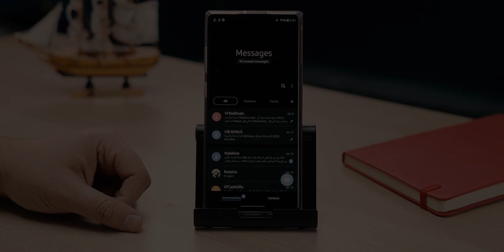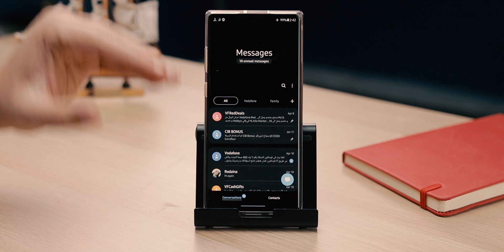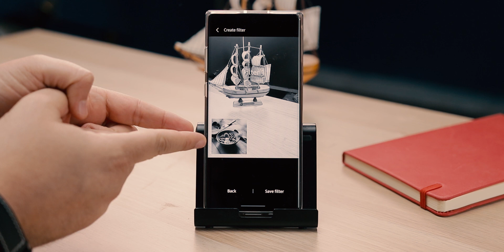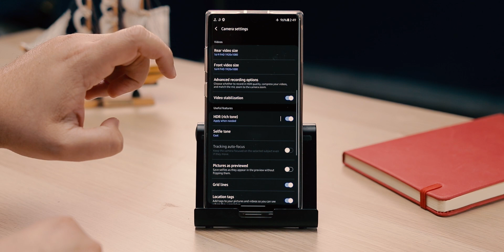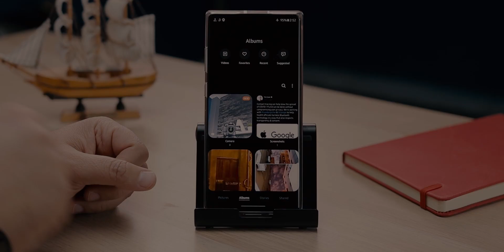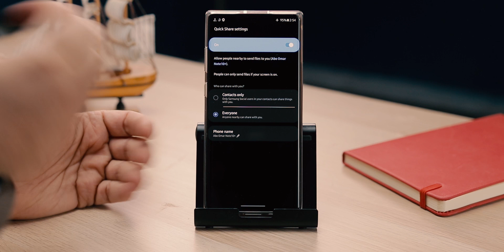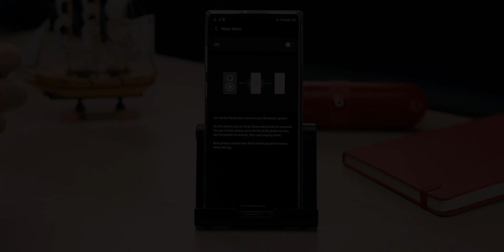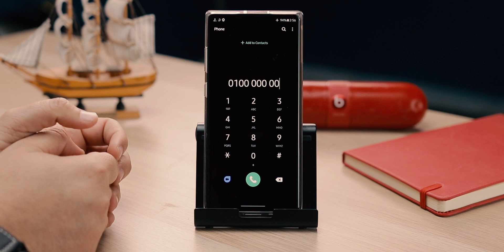Samsung One UI 2.1 | مزايا كتير جديدة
واجهة سامسونج تعتبر أفضل واجهة مستخدم لنظام أندرويد وبتتطور بسرعة الفترة الأخيرة
ده فيديو عن بعض المزايا الموجودة في الواجهة الجديدة

ادعمني بالشراء من موقع نون باستخدام الكود: AboOmar

Support me and buy from Noon using my code AboOmar